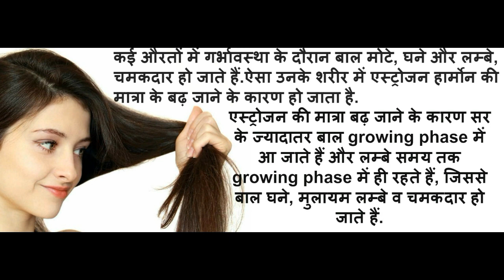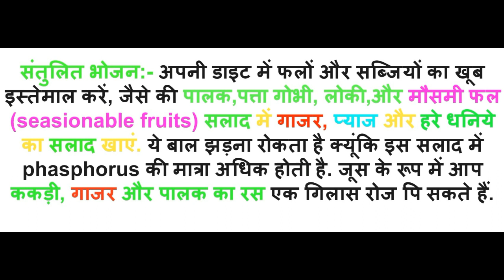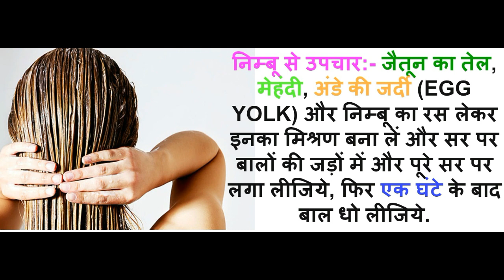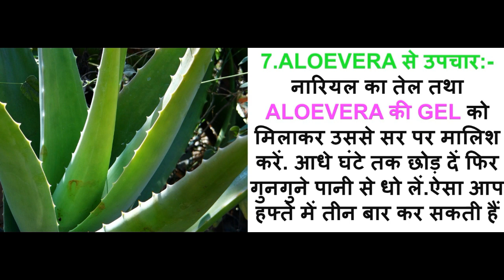गर्भावस्था के बाद बालों के गिरने की समस्या का घरेलु इलाज. hair fall control tips. बाल झड़ने का उपचार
गर्भावस्था के बाद बालों के गिरने की समस्या का घरेलु इलाज.

कई औरतों में गर्भावस्था के दौरान बाल मोटे, घने और लम्बे, चमकदार हो जाते हैं.ऐसा उनके शरीर में एस्ट्रोजन हार्मोन की मात्रा के बढ़ जाने के कारण हो जाता है एस्ट्रोजन की मात्रा बढ़ जाने के कारण सर के ज्यादातर बाल growing phase में आ जाते हैं और लम्बे समय तक growing phase में ही रहते हैं, जिससे बाल घने, मुलायम लम्बे व चमकदार हो जाते हैं.

परन्तु बच्चे के जन्म के बाद या डिलीवरी के बाद एस्ट्रोजन हारमोन की मात्रा एक दम से कम हो जाती है जिससे की बाल झड़ना शुरू हो जाते हैं, और बालों की लटों की लटें गिरने लग जाती है और बालों की चमक चली जाती है.
कई बार pregnancy के दौरान miscarriage या abortion हो जाता है,तब भी हार्मोन का संतुलन गड़बड़ा जाता है तथा बाल झड़ने लगते हैं.

तो दोस्तों इसको किस तरह से रोकें, आज हम आपको कुछ ऐसे ही नुस्खे बताने जा रहे हैं.
तो अपने झाड़ते हुए बालों को झड़ने से रोकें और हमारा ये विडियो जरूर देखें.

स्वास्थ्य बीमा लेने से पहले जानिये इसके बारे में. "